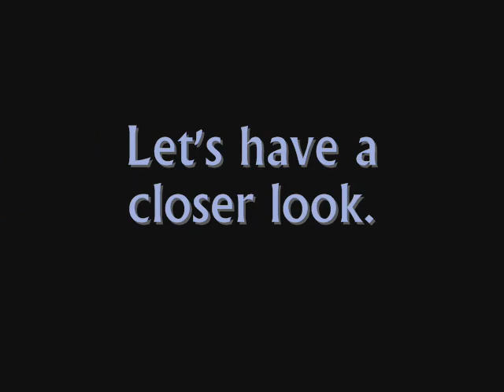Air Balloon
TRF and your enjoyment. = )